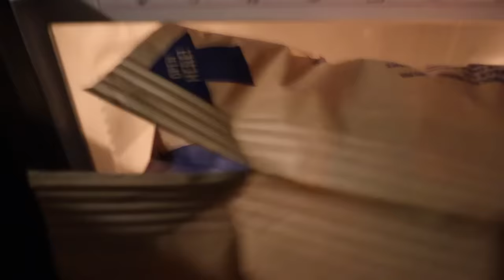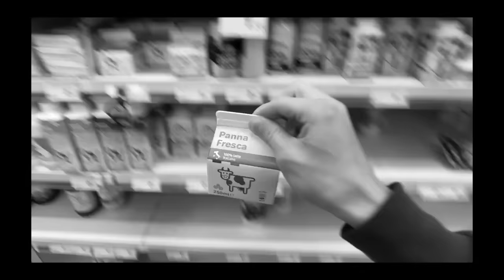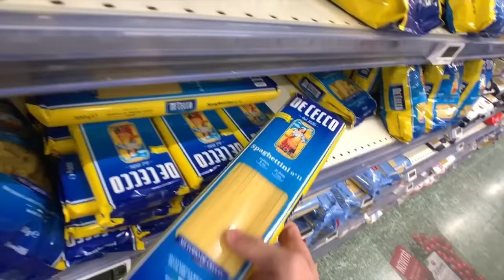CUCINO LA CARBONARA per la PRIMA VOLTA (non odiatemi)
Nuovo episodio di cucina con Jaki... Oggi cucino la carbonara per la prima volta in vita mia :D